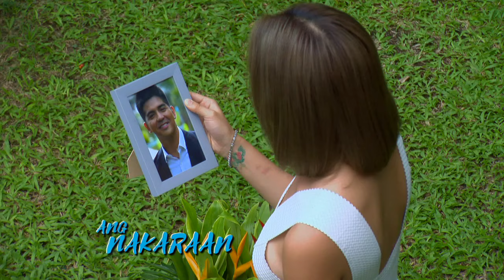Contessa: Full Episode 101